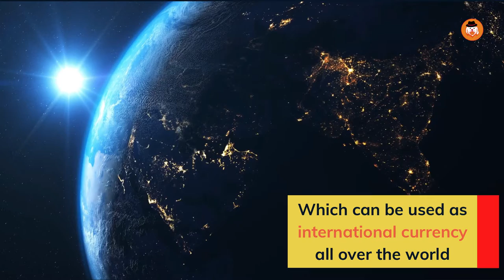Dandieinu Token welcome video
If you are interested to invest in cryptocurrency ,Dandie Inu is your solution ,with great vision and mission ,you can visit our and buy your to the moon tokens on pancakeswap and also the there all lot of great description and FAQ about the token and cryptocurrency world on the website .
Sit back and watch your money Roll